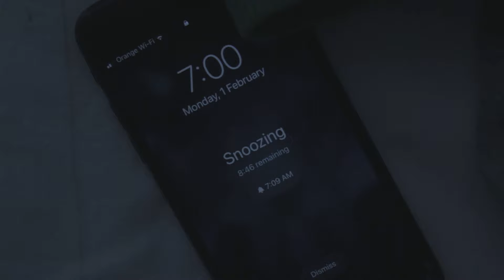Slow Living, Is The Way I've Been Living My Whole Life [Video]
In this video I talk about slow living and why Its great!

Filmed, Written, then Edited by Dénes Dávid.

Socials: @davidkoborh